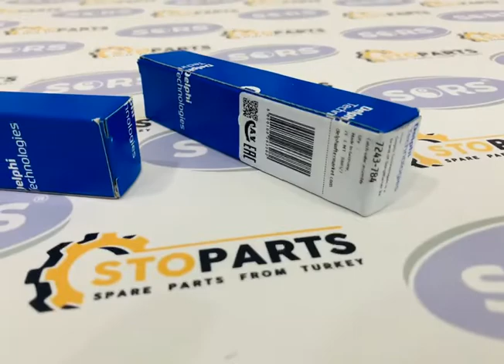Delphi 7243-784 latch valve assy DP210 & DP310 Fuel pumps ; Delphi Fuel pumps and injectors